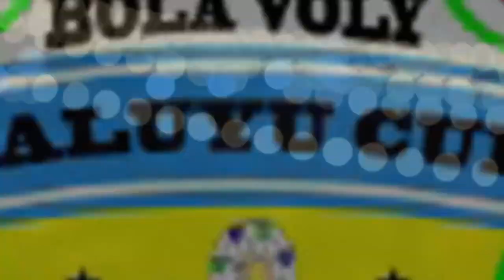Cukup Dua Set Putri Saluyu kalahkan Putri BJ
Waroeng Santai Foodtainment:
- Culinery & One-Stop Entertainment
- Music & Covers
- Coffee & Jamming Sessions
- Reaction Videos
- Travel & Lifestyle
- Reviews & Recommendations